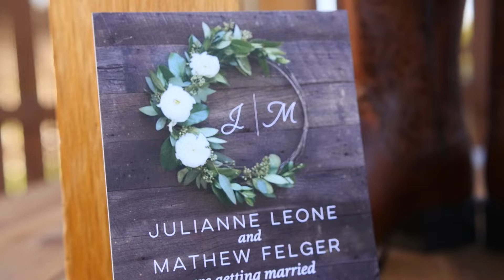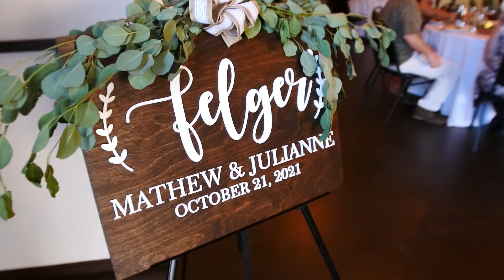Julianne and Mathew Wedding Video by Sebaz Video Productions